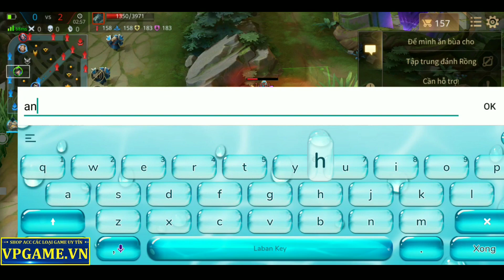VALHEIN Mùa 15 | Build Đồ Full Phép Mạnh Nhất Mọi Thời Đại | 1 Nã Đấu Sỹ Chống Chịu Ngủm